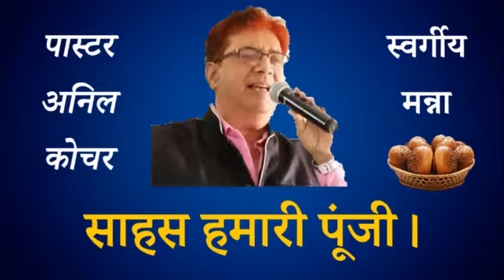342 Heavenly Manna - Saahas Hamari Punji (Pastor Anil Kochar)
३४२ स्वर्गीय मन्ना - साहस हमारी पूंजी।

इब्रानियों ४:१६
अतः हम साहस के साथ अनुग्रह के सिंहासन के निकट आयें कि हम पर दया हो, और अनुग्रह पाएं, कि आवश्यकता के समय हमारी सहायता हो।

स्वर्गीय मन्ना - पास्टर अनिल कोचर